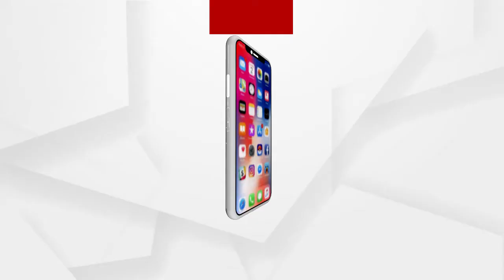ବରେନ୍ଦ୍ର କୃଷ୍ଣ ବିଦ୍ୟାପୀଠର ଶତବାର୍ଷିକ ଉଦଘାଟନ ମହୋତ୍ସବ ପାଳିତ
ବାଙ୍କୀର ବହୁ ପୁରାତନ ବରେନ୍ଦ୍ର କୃଷ୍ଣ ବିଦ୍ୟାପୀଠର ଶତବାର୍ଷିକ  ଉଦଘାଟନ ମହୋତ୍ସବ ପାଳିତ । ଉଦଘାଟନ ଉତ୍ସବକୁ କେନ୍ଦ୍ରମନ୍ତ୍ରୀ ଧର୍ମେନ୍ଦ୍ର ପ୍ରଧାନ ମହୋଦୟ ଭିଡିଓ କନଫରେନ୍ସି ମାଧ୍ୟମରେ ଉଦଘାଟନ କରିଥିଲେ ...
ଅଧିକ ଖବର ପାଇଁ ଡ଼ାଉନଲୋଡ କରନ୍ତୁ “Argus News” ଆପ୍